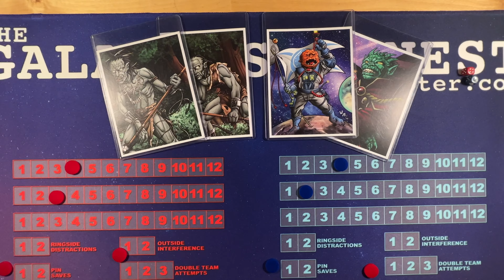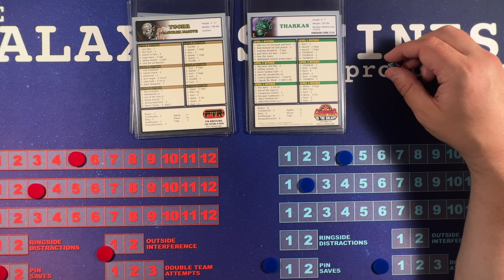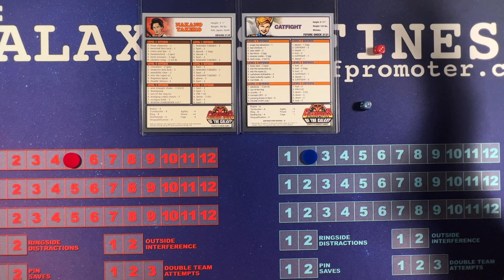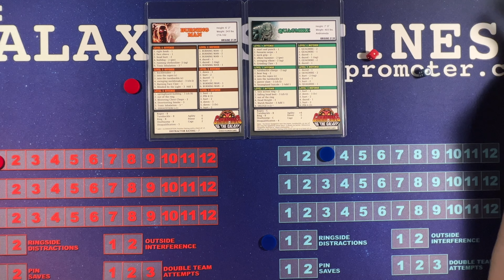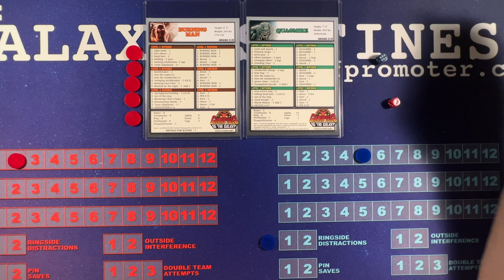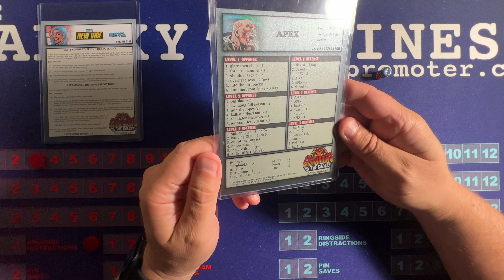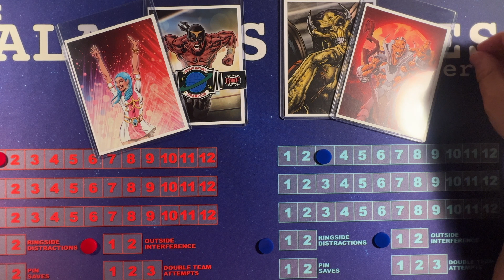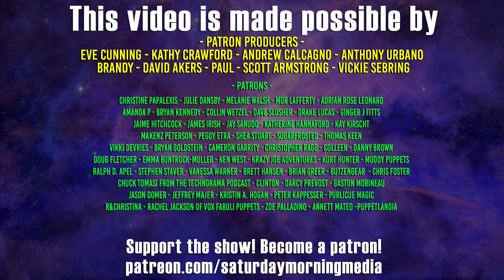2139.502 - Champions of the Galaxy Live Play Filsinger Games - Tabletop Wrestling Game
00:00 - Video Start
02:07 - Military Force vs. The Natives
07:40 - Nakano Takeko vs. Catfight
11:06 - Burning Man vs. Quagmire
20:44 - Apex vs. Shayne
26:22 - IP Title: Titan Power© vs. Demon Godsend

Produced by
Saturday Morning Media